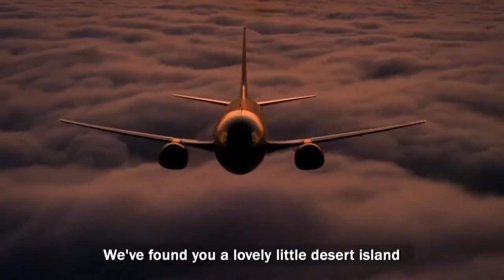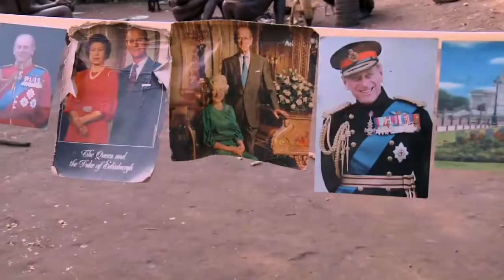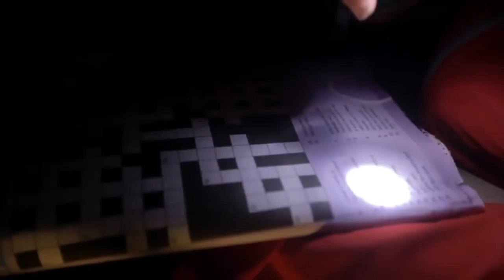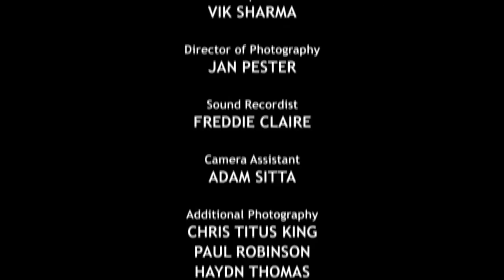Karl Pilkington An Idiot Abroad S2 E1 DESERT ISLAND (2011)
Karl Pilkington goes to the South Pacific to spend time alone on a "desert island." On his way there, he attempts bungee jumping in New Zealand but chickens out. He then goes to Vanuatu where the locals perform land diving, and opts to perform his jump from the lowest bar. He also tries arse boarding, meets a tribe that worships Prince Philip, and interacts with another primitive tribe, dancing with them while wearing a jockstrap decorated with foliage before spending a night alone on an island in Vanuatu.